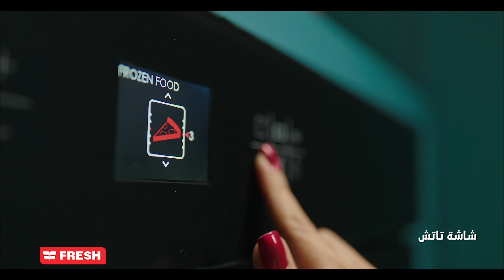البوتجاز مش عادي .. فرن يسوي على الهادي 👌🏻💃العالم كله بيغني فريش 🔥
البوتجاز مش عادي .. فرن يسوي على الهادي 👌🏻💃
العالم كله بيغني فريش 🔥